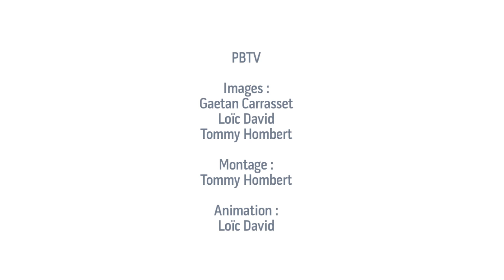Basket, PRO A : Poitiers - Lyon Villeurbanne (2012)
Poitiers, le 21 avril 2012 : résumé de la rencontre opposant Poitiers Basket 86 (PB86) à Lyon Villeurbanne (ASVEL).

27ème journée du championnat de France Pro A saison 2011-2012.

Score final : Poitiers 73 - 62 ASVEL

Images :
Gaetan Carrasset
Loic David
Tommy Hombert

Montage :
Tommy Hombert